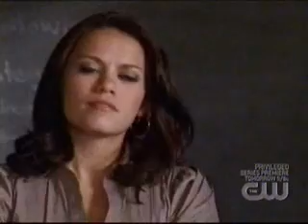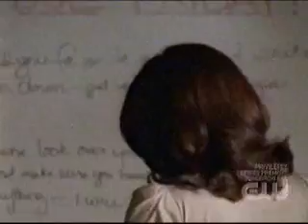nathan/haley/jamie scenes 602 part4